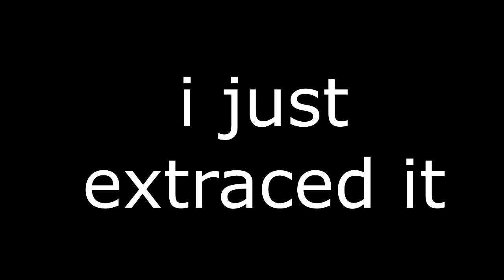garry's mall starbucks music